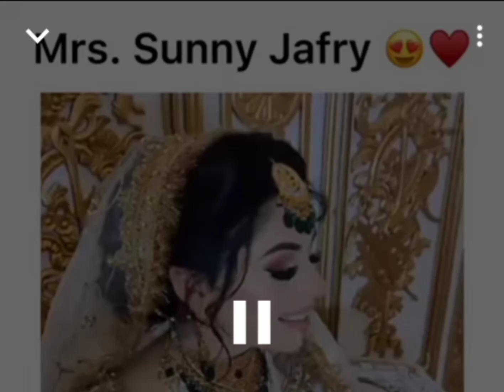Sunny Jafry Wife First Look Sunny Jafry#Shahveerjafry